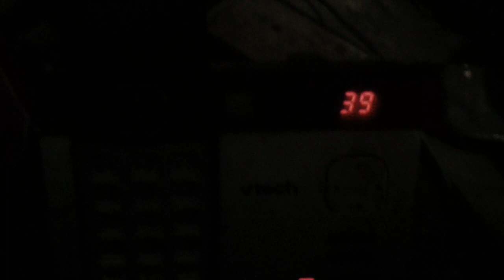MAH00041 Copy 3 `CallBACk from KSNF-TV NEWS DEPARTMENT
This is an sound video recording of n callback from KSNF - station.